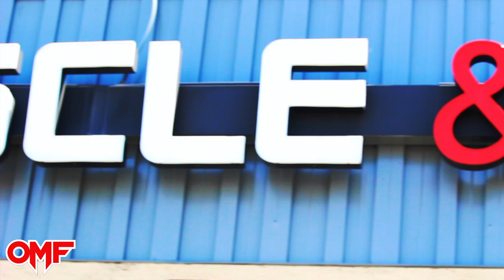Client: Olympia Muscle & Fitness